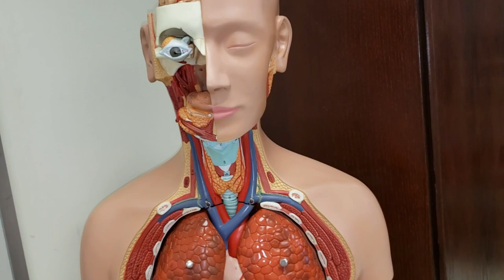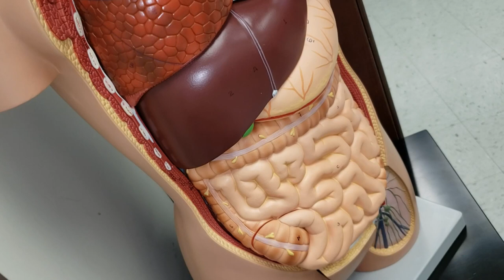Torso model | External features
by Darrell Barnes and Courtney Charles

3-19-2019